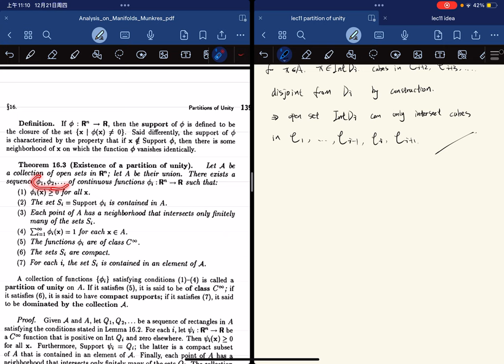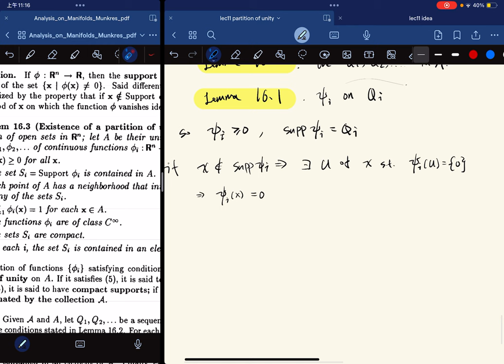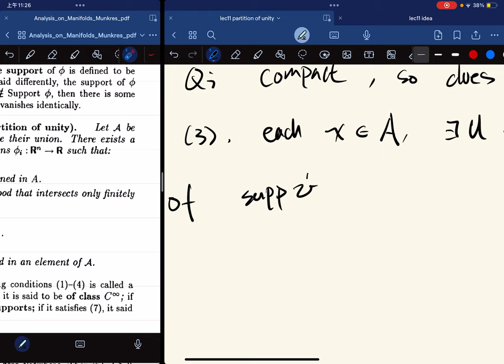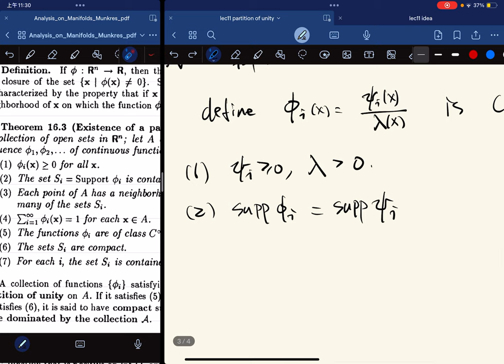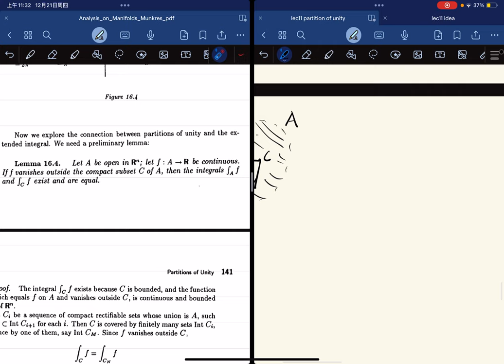（Munkres) Analysis Lec11 Partition of Unity